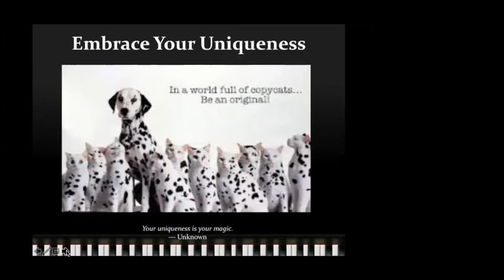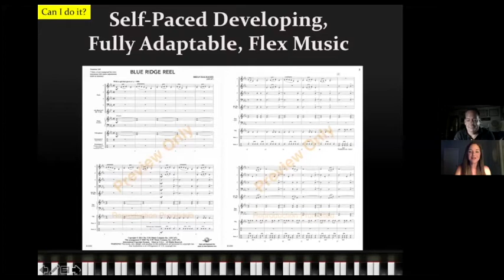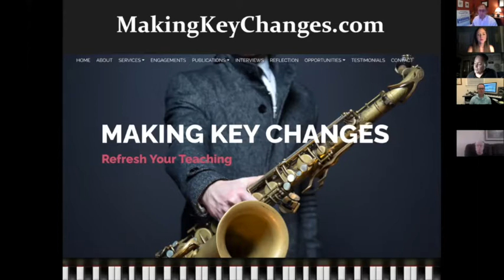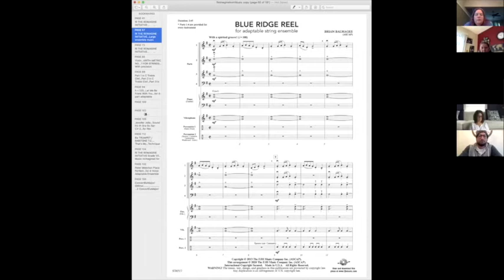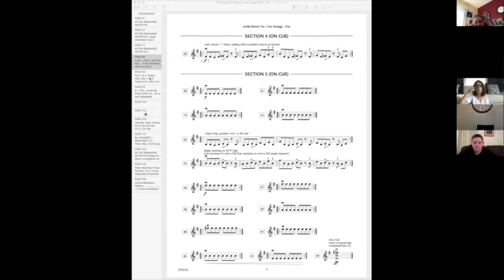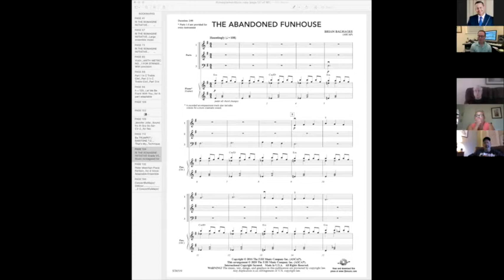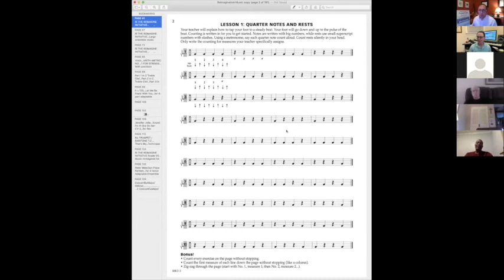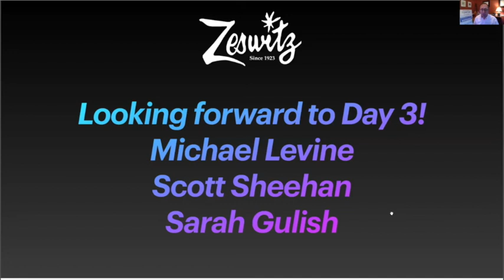Day 2 Zeswitz REIMAGINING INSTRUMENTAL MUSIC Day 2 Guest Speakers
- Lori Schwartz Reichl
- Brian Balmages